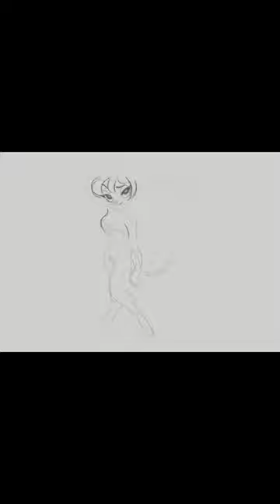Digital Art | Drawing Minerva Mink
A little old, but I still like it!